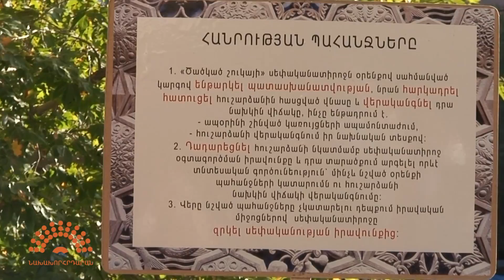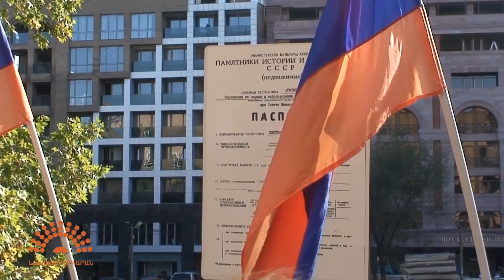Պահանջը պետական կառավարման մարմիններից